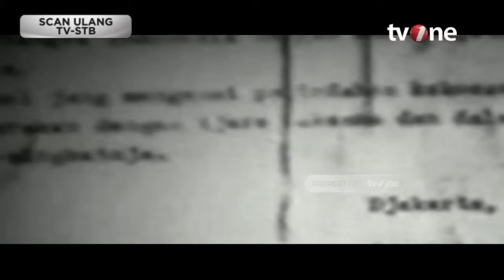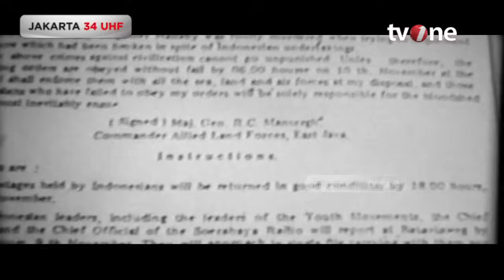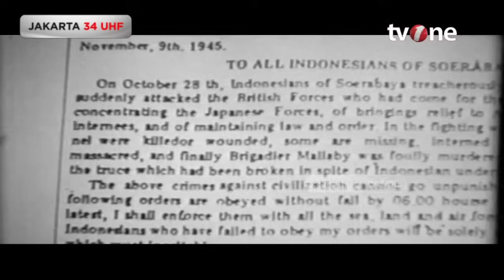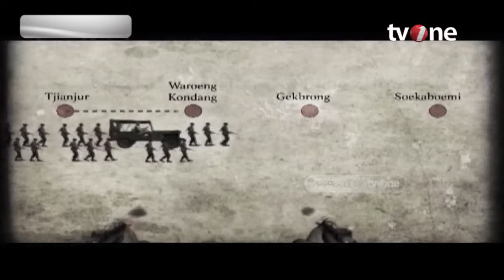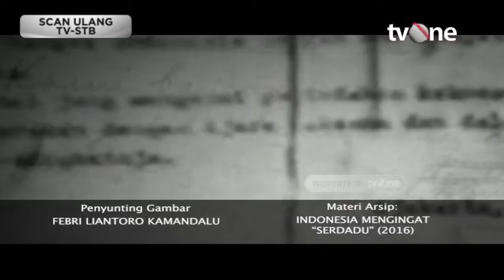Sejumlah Peristiwa Besar setelah Proklamasi 17 Agustus 1945 | Indonesia Dalam Peristiwa tvOne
Indonesia Dalam Peristiwa, - Sejumlah Peristiwa Besar setelah Proklamasi 17 Agustus 1945 | Indonesia Dalam Peristiwa tvOne

Setelah Indonesia dinyatakan merdeka pada 17 Agustus 1945, konflik antara Indonesia dan Belanda ternyata masih berlanjut. Pasalnya, Belanda masih berupaya untuk merebut kembali Indonesia. Mereka pun bersedia melakukan berbagai cara untuk bisa mendapat yang diinginkan. Salah satu faktor penyebab konflik Indonesia dan Belanda setelah kemerdekaan adalah kedatangan Belanda ke Indonesia dengan membonceng Sekutu.

IDP01